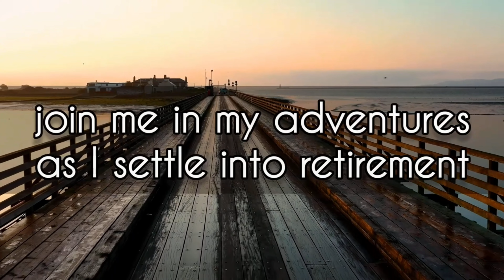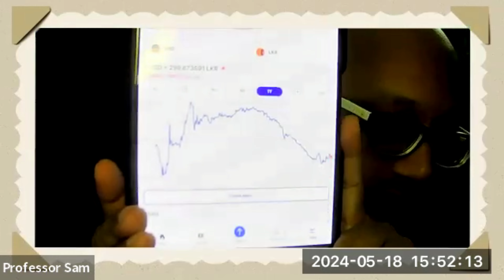Exploring the Cost of Living in Sri Lanka: May 2024 Update ජීවන වියදම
Greetings to you my friends and thank you for taking the time to watch this video. Today I will talk to you about Exploring the Cost of Living in Sri Lanka: May 2024 Update ශ්‍රී ලංකාවේ ජීවන වියදම ගවේෂණය කිරීම: මැයි 2024 යාවත්කාලීන කිරීම

සිංහල පරිවර්තනය පහතින්

I will use your donation to buy local food from a local farmer, they set up roadside stands to sell their wares directly. 1 USD will allow me to buy some good King Coconuts, a few mangos, or a rack of bananas. I will overpay the vendor to share your support with the locals who need it most.

TUBEBUDDY - an amazing tracking and support tool for new YouTubers.

SKYSCANNER - the easiest and best online airfare search engine.

VEED.IO - the wonderful AI editing tool I use for all my videos.

INSAT 360 X3 - the amazing easy-to-use camera I use.

I will share the things happening in my life, as well as things that I find interesting. I am just a simple guy looking to see if I can grow my channel and help others, and as my channel grows I will try and improve.

I am offering LIFE COACHING sessions where I can impart my 55 years of life experience living in 10 different countries, married and divorced, financial, emotional, legal, world travel, etc., and share with you the MISTAKES I made and how you can avoid them to reach your goals!

CAMERA I USE: INSTA 360 x3
EDITING SOFTWARE: Videopad Video Editor and now VEED.io online editor
ONLINE TOOL: TUBEBUDDY

මගේ මිත්‍ර ඔබට සුභ පැතුම් සහ මෙම වීඩියෝව නැරඹීමට කාලය ගත කිරීම ගැන ඔබට ස්තුතියි.

ඔබ දකින දෙයට ඔබ කැමති නම්, කරුණාකර නාලිකාවට සහයෝගය දැක්වීම ගැන සිතන්න සහ මට පොල් ගෙඩියක් මිලදී ගැනීමට සබැඳිය ක්ලික් කරන්න:

දේශීය ගොවියෙකුගෙන් දේශීය ආහාර මිලදී ගැනීමට මම ඔබේ පරිත්‍යාගය භාවිතා කරමි, ඔවුන් තම භාණ්ඩ කෙලින්ම විකිණීමට පාර අයිනේ නැවතුම් පොළවල් පිහිටුවා ඇත. 1 USD මට හොඳ කිං පොල් ටිකක්, අඹ කිහිපයක් හෝ කෙසෙල් රාක්කයක් මිලදී ගැනීමට ඉඩ සලසයි. ඔබේ සහයෝගය වඩාත් අවශ්‍ය ප්‍රදේශවාසීන් සමඟ බෙදා ගැනීමට මම වෙළෙන්දාට වැඩිපුර ගෙවන්නෙමි.

අනුබද්ධ සබැඳි - ඔබ මගේ සබැඳිය භාවිතා කරන විට වට්ටමක් ලබා ගන්න!

TUBEBUDDY - නව යූ ටියුබ්කරුවන් සඳහා විස්මිත ලුහුබැඳීම් සහ ආධාරක මෙවලමකි.

SKYSCANNER - පහසුම සහ හොඳම මාර්ගගත ගුවන් ගාස්තු සෙවුම් යන්ත්‍රය.

VEED.IO - මගේ සියලුම වීඩියෝ සඳහා මා භාවිතා කරන අපූරු AI සංස්කරණ මෙවලම.

INSAT 360 X3 - මා භාවිතා කරන විස්මිත භාවිතයට පහසු කැමරාව.

මම මගේ ජීවිතයේ සිදුවන දේවල් මෙන්ම මට රසවත් යැයි හැඟෙන දේවල් බෙදා ගන්නෙමි. මම මගේ නාලිකාව වර්ධනය කර අන් අයට උපකාර කළ හැකිද යන්න සොයා බලන සරල පුද්ගලයෙක් වන අතර, මගේ නාලිකාව වර්ධනය වන විට මම උත්සාහ කර වැඩිදියුණු කරමි.

මම විවිධ රටවල් 10 ක ජීවත් වූ, විවාහක සහ දික්කසාද වූ, මූල්‍ය, චිත්තවේගීය, නෛතික, ලෝක සංචාර යනාදී මගේ අවුරුදු 55 ක ජීවිත අත්දැකීම් ලබා දීමට සහ මා කළ වැරදි සහ ඔබට කළ හැකි ආකාරය ඔබ සමඟ බෙදා ගැනීමට හැකි LIFE COACHING සැසි පිරිනමමි. ඔබේ ඉලක්ක කරා ළඟා වීමට ඔවුන්ගෙන් වළකින්න!

මම භාවිතා කරන කැමරාව: INSTA 360 x3
සංස්කරණ මෘදුකාංගය: Videopad වීඩියෝ සංස්කාරකය සහ දැන් VEED.io මාර්ගගත සංස්කාරකය
මාර්ගගත මෙවලම: TUBEBUDDY